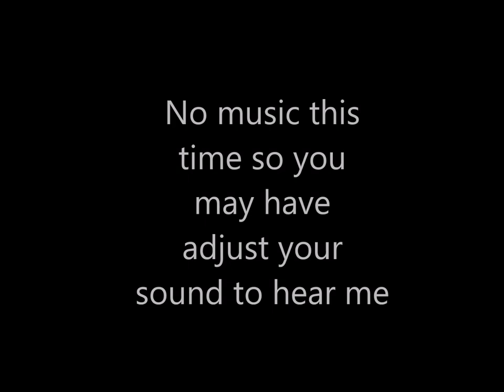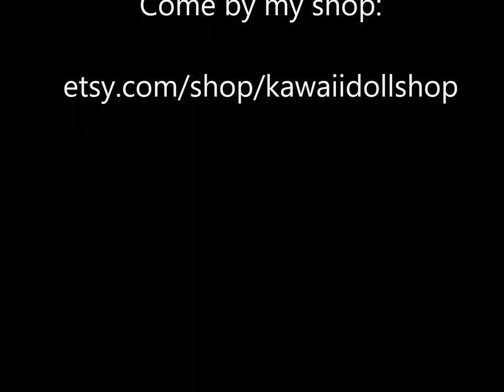Double Dolly Dress Up: 1 Stock Blythe & 1 Custom Blythe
I have two dolls to dress up today. One is a stock Blythe doll, Garden of Joy, and the other is a customized Blythe doll that I'm still try to get to know and find the right style for.